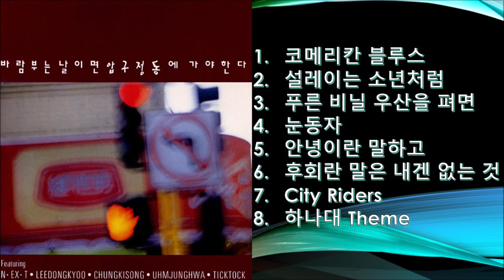신해철 바람부는 날이면 압구정동에 가야한다 OST